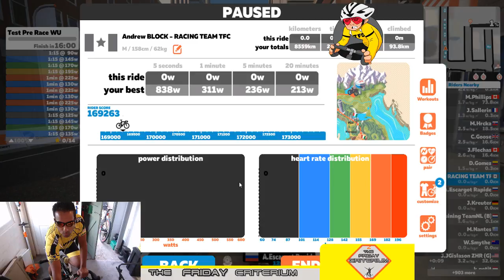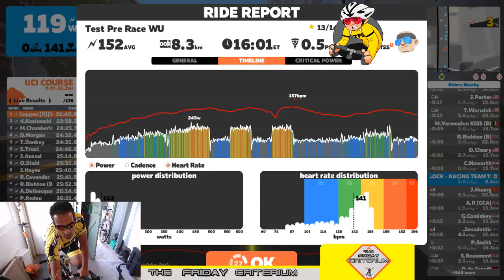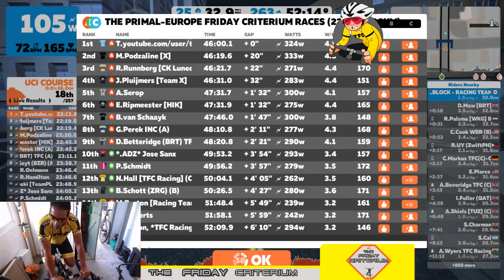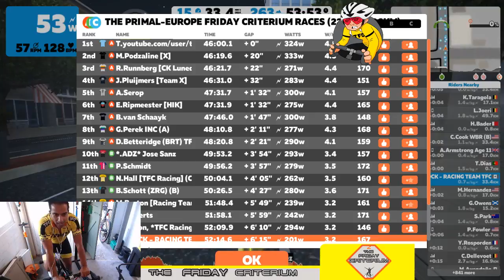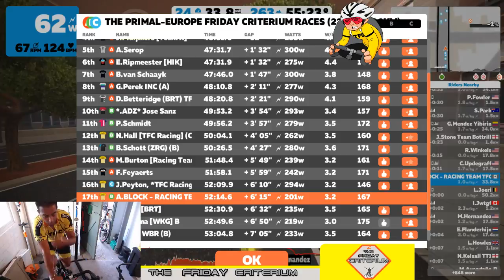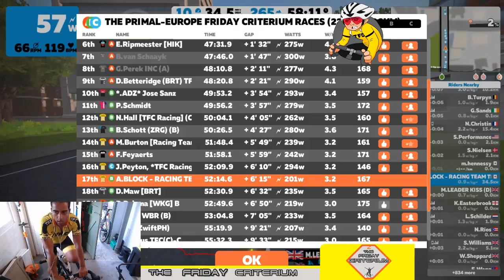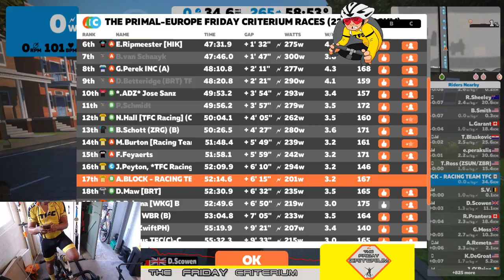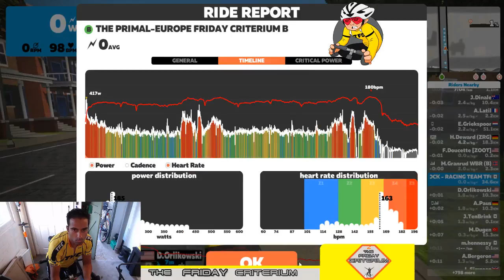Zwift 7:00PM BST The Primal-Europe Friday Criterium Races (22.4mi / 36km)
The Primal-Europe Friday Criterium Races

"Riders who have not joined ZwiftPower and agreed to the data storage and sharing conditions will be excluded from the final results."

Power UPs: Allowed
Bikes: Any Bikes
Rider Name: Your Name TFC (X) - X = Category below (see below)

A 4.0 W/Kg to 4.99 W/Kg FTP
B 3.2 W/Kg to 3.99 W/Kg FTP
C 2.5 W/Kg to 3.19 W/Kg FTP
D Under 2.49 W/Kg FTP

D riders have an alternative D only race over a shorter flat distance. D riders may enter either race.

All riders are asked to register with Zwiftpower and with Strava.

Females will be included in their Cat and their results will be published on the TFC fb page as a separate Ladies league.

Please Note: ZPower riders with avg. W/Kg over the duration of the race of greater than 3.99 W/Kg will not be eligible for Cat or Race wins. Riders producing over 5 W/Kg average will be DQ. They will be reinstated if real life matching performances can be provided.

Please ensure you check your Strava Tag line after you have saved the ride.

Route: Richmond UCI WorldsSport: CYCLING